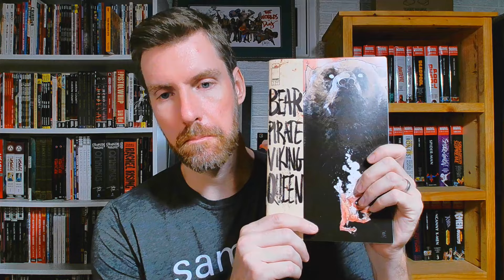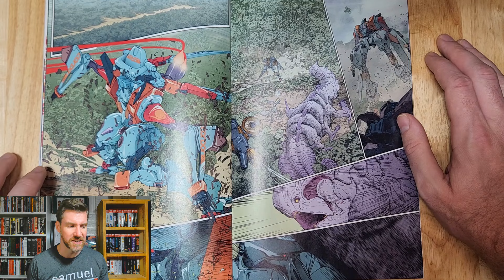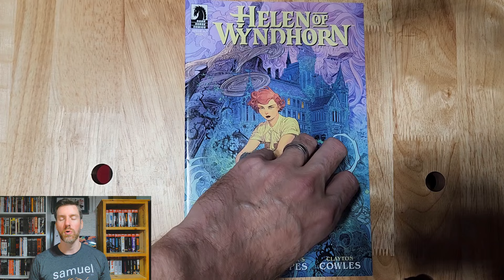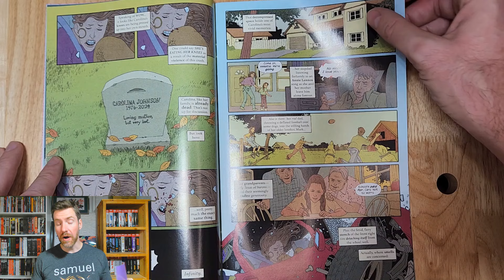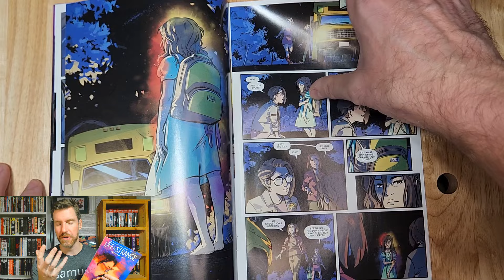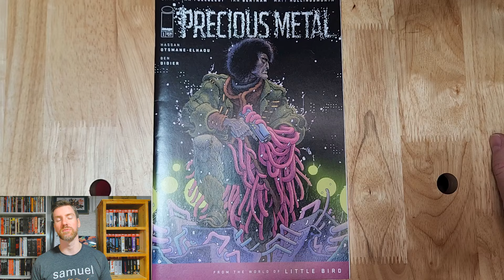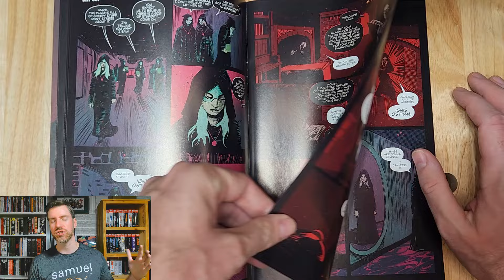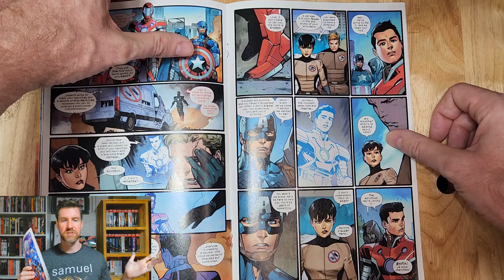10 Comics So Good I Quit YouTube for 100 Days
Huge shoutout to my buddy Jake from @TBATB for the thumbnail, go watch his stuff to see someone who doesn't take 100 day breaks and just GRINDS.

That 100 day break I took earlier in the year? Was it because I couldn't get around to finishing them or was it because the comics I was reading were just so good I was incapable of doing anything else? You be the judge.

Timestamps:
0:00 - Intro
01:39 - Bear Pirate Viking Queen
03:50 - Dawnrunner
06:41 - Death Ratio'd
09:38 - Helen of Wyndhorn
12:56 - Ice Cream Man
15:30 - Life Is Strange: Forget Me Not
19:15 - Man's Best
22:25 - Precious Metals
25:40 - Seven Years In Darkness
28:26 - The Ultimates
31:33 - Outro